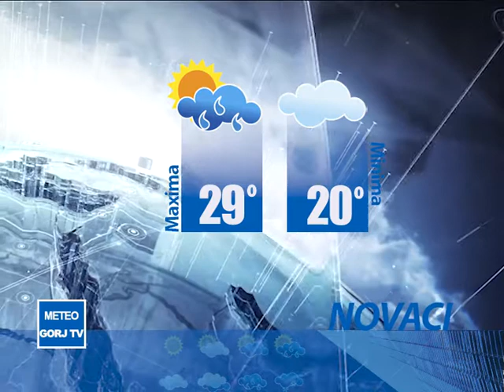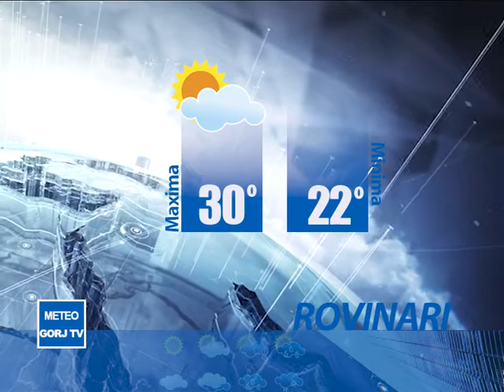METEO GORJTV 07